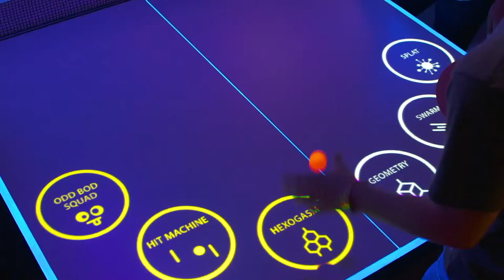taking ping pong to the next level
If you thought ping pong couldn't get any more fun, think again. Bounce has launched Wonderball, a video-mapping meets smart ball game that completely switches up the way you experience ping pong. Digital projections illuminate the table to create multiple, immersive games and it's the first time in the UK this technology has been used. Not only is it pretty flashy, but the techno-tables will transport you to the future with 4k resolution to be precise and can identify, track and pinpoint the trajectory and position of the specially designed ball - turning an ordinary Ping Pong table into a GIANT interactive arcade that evens keep tracks of your score, and that means no more cheating...